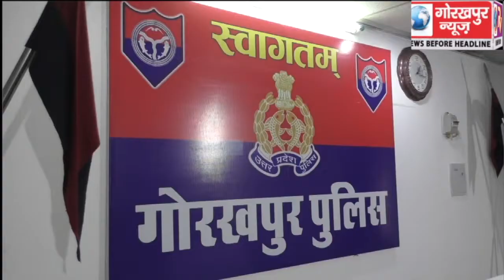एसएसपी की अध्यक्षता में सम्पन्न हुई एंटी रोमियो एवम सभी थानों के हेडमुहर्रिर व क्लर्क की बैठक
एसएसपी की अध्यक्षता में सम्पन्न हुई एंटी रोमियो एवम सभी थानों के हेडमुहर्रिर व क्लर्क की बैठक,थाने पर आए फरियादियों से उचित व्यवहार किये जाने सहित दिए अन्य आवश्यक दिशा निर्देश